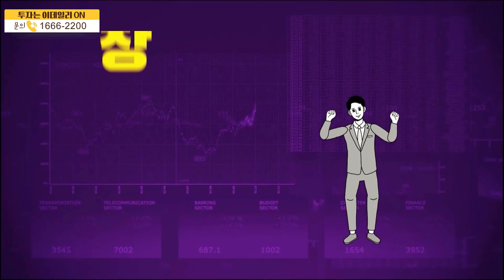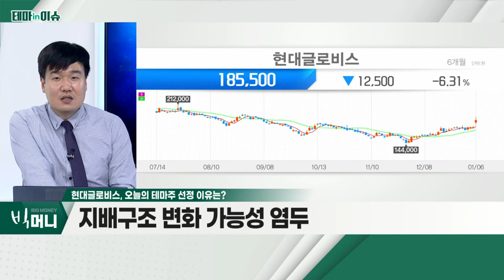현대글로비스(086280)... 전일 지분 블록딜 이슈_테마IN이슈 (20220106)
- 전일 지분 블록딜 이슈
- 일감 몰아주기 이슈… 대응 차원
- 지배구조 변화 가능성 염두